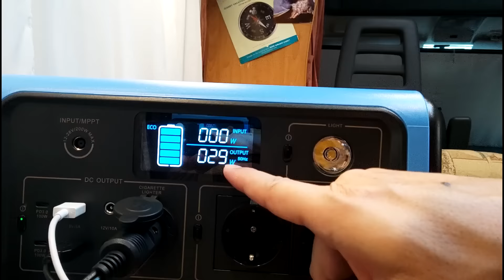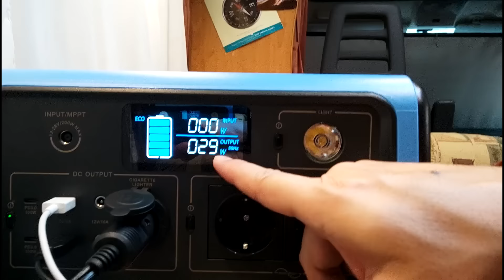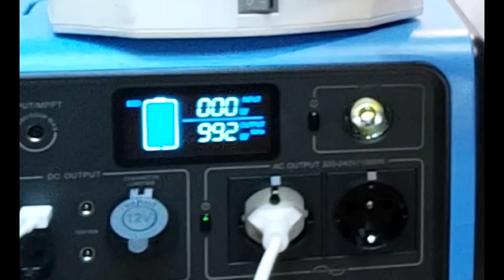"STATION D’ÉNERGIE"BLUETTI EB70 "COMBIEN DE TEMPS AVEC UN CHAUFFAGE ÉLECTRIQUE/CAMPING CAR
BLUETTI Générateur Électrique Portable EB70
Ecoflow Delta
⚠️Ecoflow Delta Pro
Ecoflow Delta
MON CONSEIL POUR DES STATIONS D ENERGIES TRES FIABLES QUE J UTILISE:
LES STATIONS CHEZ AMAZON
("ATTENTION "J'ai réussi à vous avoir UNE GROSSE REDUCTION )! Voici le code (sur le site Allpowers):code : NEVERLAND ou 937N20
 ("ATTENTION"cliquez d'abord sur mes liens pour que le code de réduction marche ! )

Panneaux solaires 200W Allpowers chez Amazon
Panneaux solaires 200W Allpowers chez Aliexpress (pas de frais supplémentaire,livré en max 7J)
LA R3500: Chez Aliexpress
La r2500 Chez Amazon
La r2500 Chez Aliexpress
LA"R1500"CHEZ ALIEXPRESS
Les panneaux solaire 600W sur Aliexpress
(livré en 3J "SANS AUCUN FRAIS OU TAXES DE PLUS VIA MES LIENS")
Panneaux solaires 400W Allpowers chez Amazon
Panneaux solaires 400W Allpowers chez Aliexpress(pas de frais supplémentaire,livré en max 7J)

Chez Aliexpress (Moins cher) :
Panneau solaire 300W flexible "prix imbattable ":